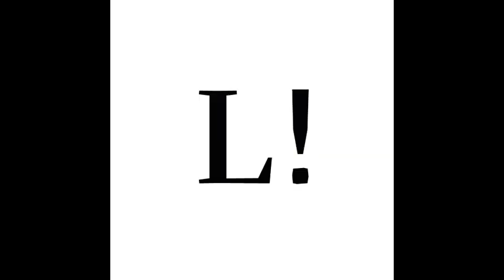Sztuczna inteligencja w sektorze publicznym - IW2020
Serdecznie zapraszamy do wysłuchania dyskusji pt. „Sztuczna inteligencja w sektorze publicznym". Stanowiącego jedno z wydarzeń Igrzysk Wolności 2020.

W spotkaniu udział wezmą:
- Michał Jaworski – przedstawiciel Microsoft
- Aleksandra Przegalińska – Center for Collective Intelligence at the Massachusetts Institute of Technology
- Krzysztof Głomb – pełnomocnik ministra cyfryzacji ds. współpracy z administracją samorządową Rzeczpospolitej Polskiej (Stowarzyszenie "Miasta w Internecie")
- Zbigniew Gajewski – partner w Ośrodku dialogu i analiz THINKTANK
- Magdalena Dziewguć – Territory Manager (Google)

Moderacja: Tomasz Kasprowicz – wiceprezes fundacji Res Publica
Partner: Microsoft

Spotkanie odbyło się ramach: Igrzyska Wolności 2020

Organizator:
Fundacja Liberté!
Partner Strategiczny:
Miasto Łódź, Łódzkie Centrum Wydarzeń
Partnerzy:
Open Society Foundations, European Liberal Forum, Google
Partnerzy wspierający:
Friedrich-Naumann-Stiftung für die Freiheit, Orange
Partnerzy innowacji:
Incredible Inspirations
Partnerzy merytoryczni:
4Liberty.eu, Fundacja FOR (Forum Obywatelskiego Rozwoju), Republikon Foundation, Movimiento Liberal Social, Lithuanian Free Market Institute, The Institute for Politics and Society, Green Peace Polska, Instytut Boyma, Big Data for Leaders, Heal Polska, THINKTANK Magazine, Symbal.by, NEXTA, Białoruski Dom w Warszawie, Global Compact Network Poland, Wolne Sądy, Łódzkie Dziewuchy Dziewuchom, Łódzki Szlak Kobiet
Partnerzy dialogu:
Atlas Network, Ikea
Partner technologiczny:
Microsoft
Partnerzy medialni:
Gazeta Wyborcza, TOYA TV, Angora, Onet, TOK FM

więcej pod:
liberte.pl